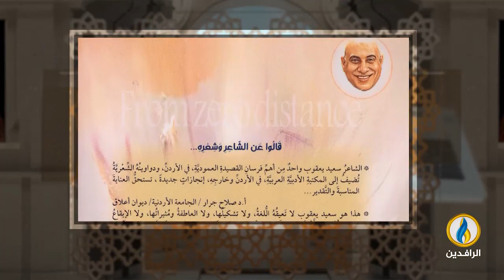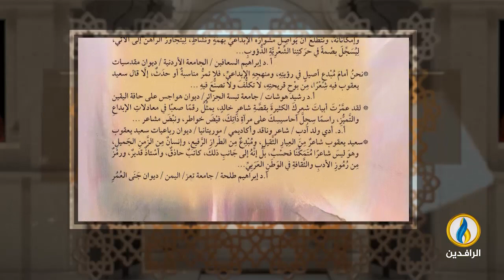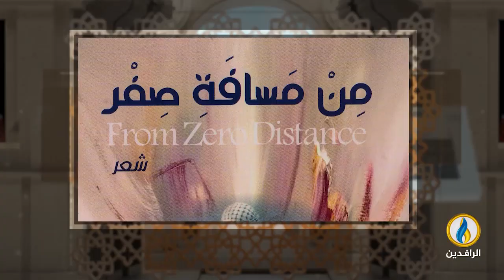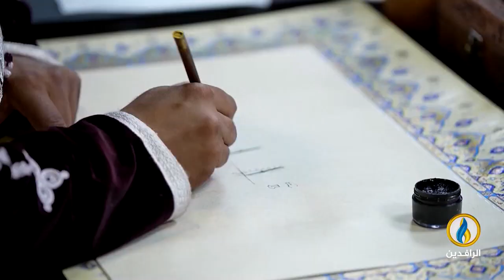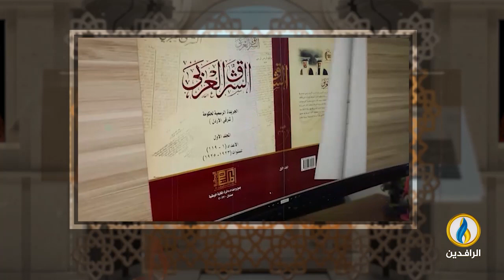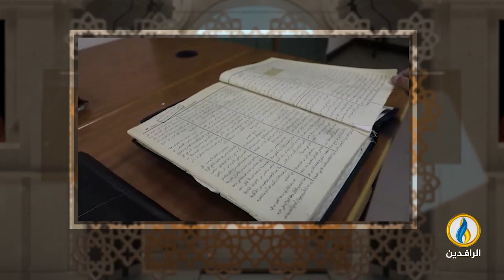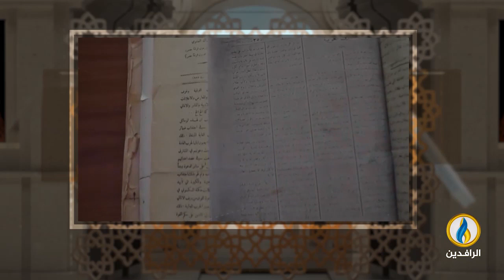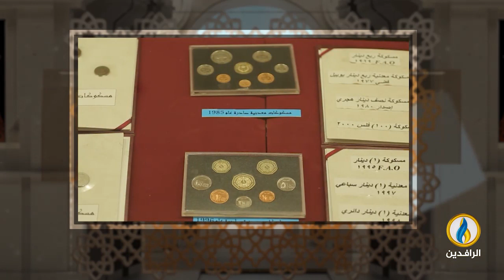فضاءات | الحلقة 362 | مع الباحث والأكاديمي الأردني ومدير عام المكتبة الوطنية الأردنية نضال العياصرة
تقديم:
محمد نصيف
ـــــــــــــــــ